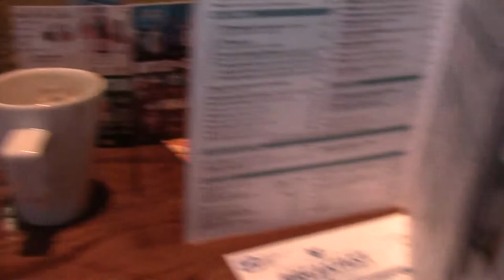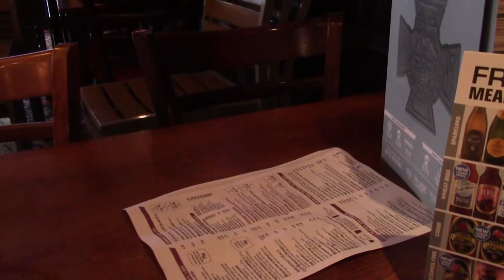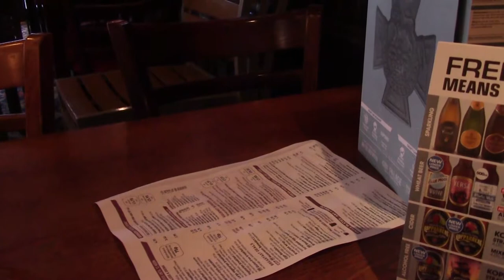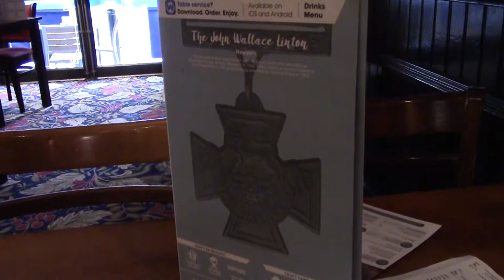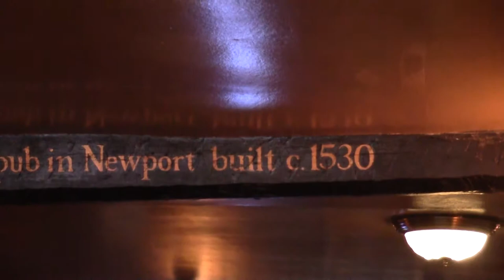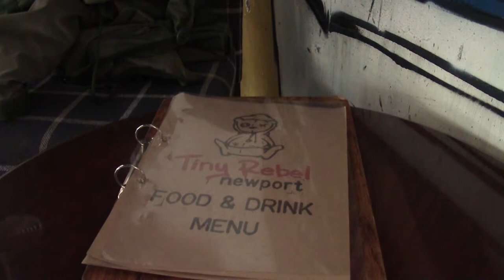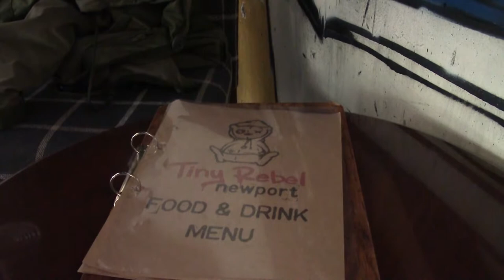Mentioning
The cool and darkness of Autumn and a fruity return to the Murenger. The one in Newport. County were at home and there was a possible Deep Purple tribute. Autumn is good.